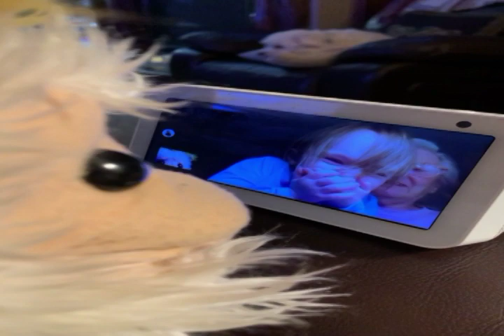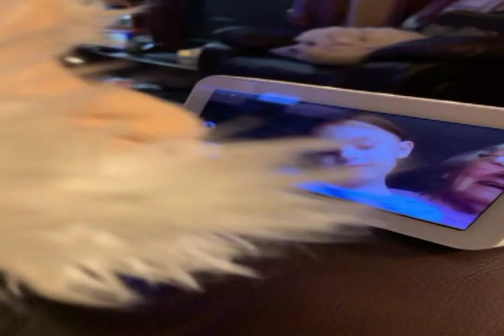New Years Eve 2020 With Gigi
New Years Eve at Gigi .. 2020
I so miss Janice...